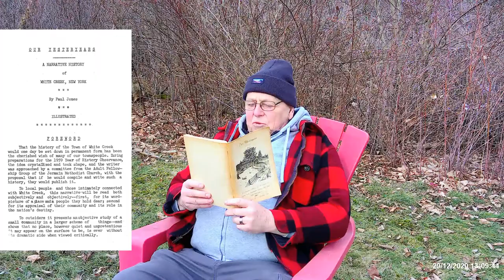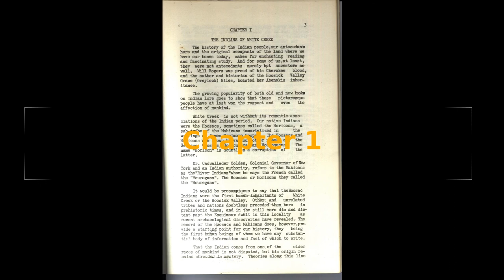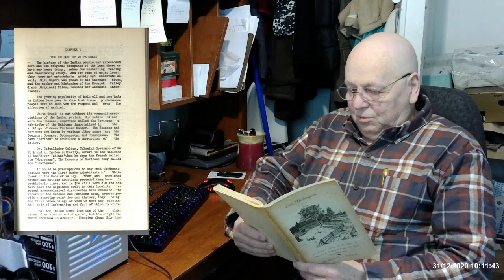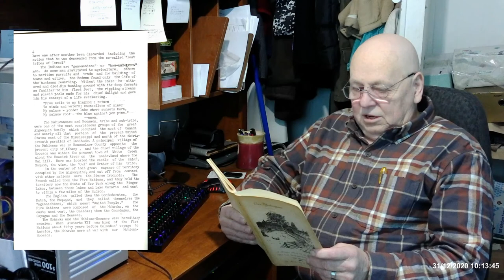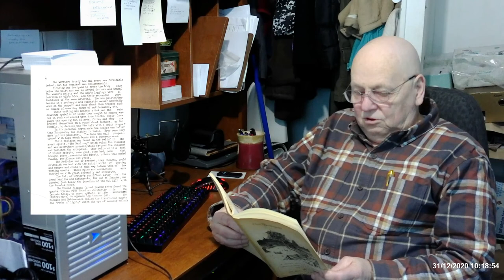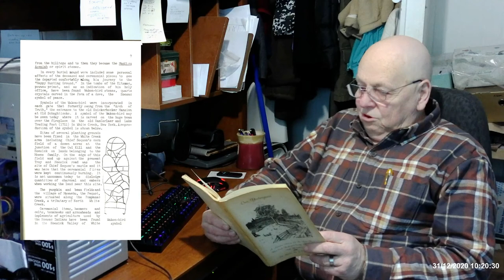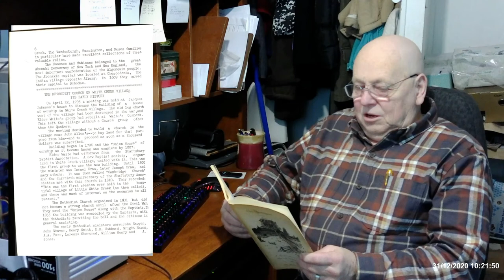Our Yesteryears, Introduction and Chapter 1.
This is a video of me reading Chapter 1 of Paul Jones late 1950's book "our Yesteryears", a narrative history of White Creek, Washington County, NY. It was published in 1962 by the Jermain Methodist Church Adult Fellowship and is long out of print. I do have an ebook available, as the original was never copyrighted but was released into the public domain.

Another correction I missed at the end of the comments section: The Iroquois name for themselves is "Haudenosaunee". It means "they are building a longhouse", or "people of the longhouse". The name Paul used is probably just a bad transliteration of the name from a book, but the meaning he gave it is incorrect.

Here is the link to the DNA study on the Eskimo